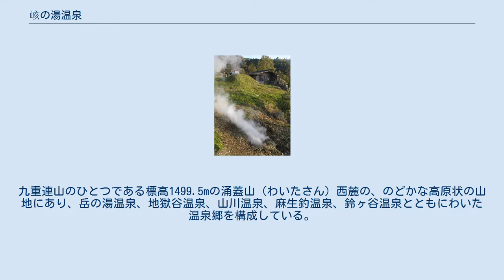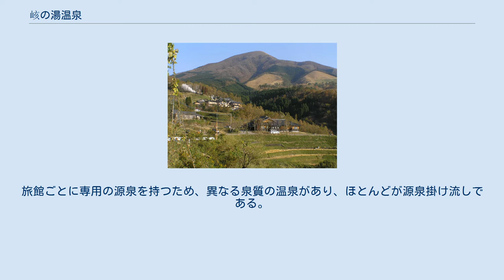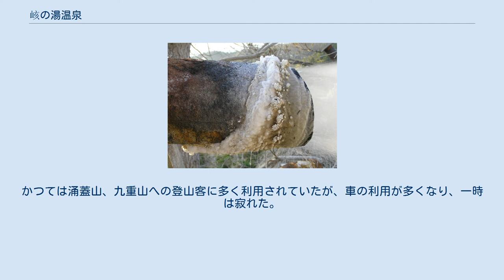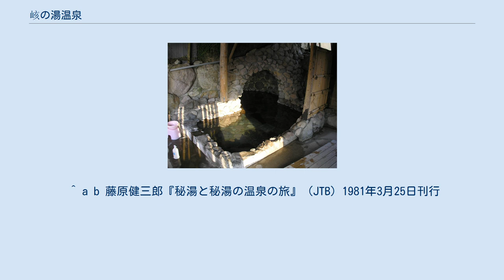峐の湯温泉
小国町_(熊本県)
峐の湯温泉（はげの湯温泉、はげのゆおんせん）は、熊本県阿蘇郡小国町にある温泉。
九重連山のひとつである標高1499.5mの涌蓋山（わいたさん）西麓の、のどかな高原状の山地にあり、岳の湯温泉、地獄谷温泉、山川温泉、麻生釣温泉、鈴ヶ谷温泉とともにわいた温泉郷を構成している。
 その名の由来は、湧蓋山の南斜面の日当たりが良い場所を“はげ”と呼んだことや、温泉の蒸気のために草木が育たない“はげ地”など、いくつかの由来がある。
 「はげの湯温泉」とも書くが、正式には「峐の湯温泉」と書く。
但し、「峐の湯」の名の由来は、旅館の経営者らにも知る者がない。
しかし、「ハゲ」という地名は、山間の狭い狭い場所、日当たりの良い南向きの場所、切り立った斜面で川に近い場所などを意味し、峐の湯温泉の立地はそのすべてに当てはまる。
日本全国に「ハゲ」という地名は全部で20ほどあるという。
 地面のいたるところから湯煙が上がる峐の湯。
 「山翠」、「まつや」、「わいた山荘」「たけの蔵」の4軒の旅館と、1998年開業の家族風呂専用の24時間営業の日帰り貸切り温泉「くぬぎの湯」、1軒の共同浴場とからなる。
旅館ごとに専用の源泉を持つため、異なる泉質の温泉があり、ほとんどが源泉掛け流しである。
山の斜面を利用した立地の旅館からの眺望がよく、広大な展望と自然の懐に抱かれた静かな環境が堪能できる。
涌蓋山の登山口でもあり、1時間ほどで涌蓋山頂に至る。
 温泉地の地面のいたるところから、もうもうと湯煙が吹き上げており、独自の景観をなしている。
また、この地熱を利用した蒸し地鶏等の料理が名物になっている。
 旅館「山翠」の洞窟風呂 峐の湯源泉の一つ。
 漫画家のつげ義春が昭和40年代に「旅のスケッチ」で描いたこともあったが、当時は地元の人以外、知る人の少ない小さな湯治場に過ぎなかった。
その後の秘湯ブームのあおりを受け多くの人の知るところとなり一般客が激増、旅館のすべてと共同浴場は新調され、当時の面影は失せている。
 1980年ころには、7戸からなる小さな集落で、当時旅館は2軒しかなく、それ以前には5軒あったそうである。
かつては涌蓋山、九重山への登山客に多く利用されていたが、車の利用が多くなり、一時は寂れた。
 ^ a b 藤原健三郎『秘湯と秘湯の温泉の旅』（JTB）1981年3月25日刊行